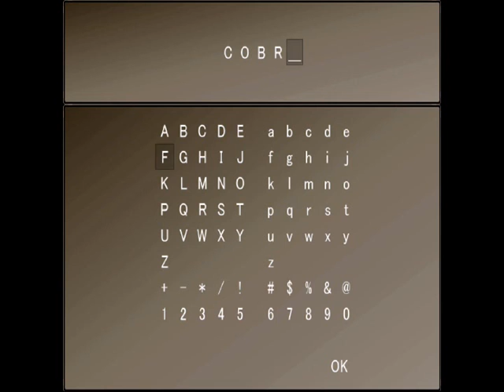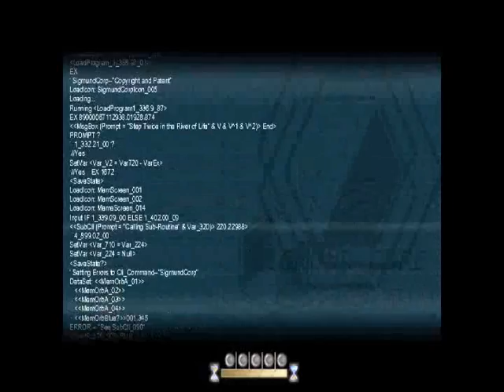【思い残した夢を叶える】To the Moon実況プレイ part5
楽しい時もつらい時も全て人生の一部
　※録画ミスによりクリア後の私が実況してます。後半に音ズレが訪れます。重ね重ねすいません。